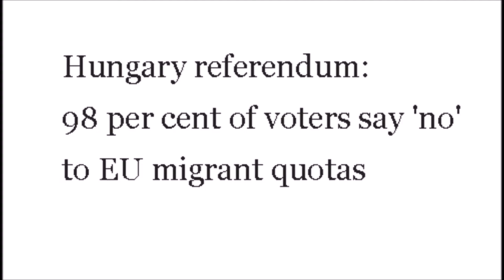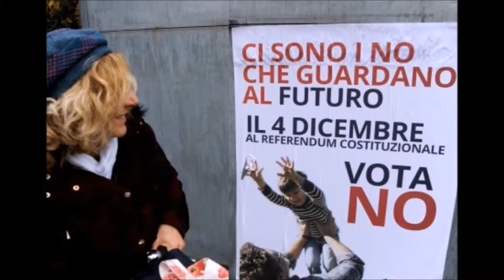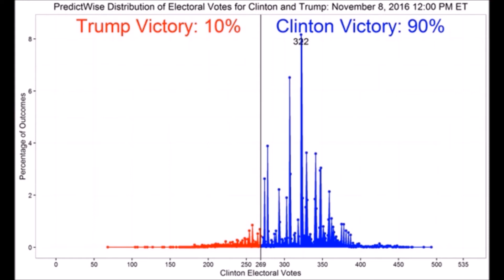Best of 2016 Mary